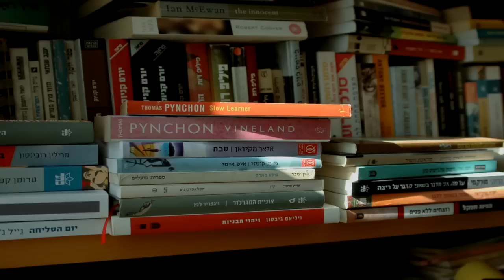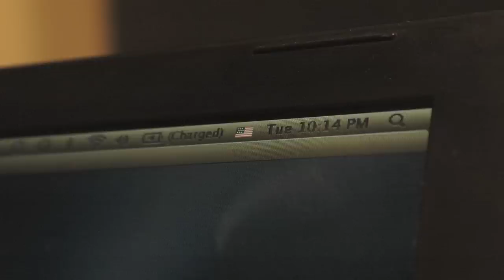יזהר אשדות | שמש סתיו | הקליפ הרשמי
קליפ חדש לשיר "שמש סתיו" מתוך האלבום של יזהר אשדות "עניין של הרגל".
מילים: יהלי סובול, לחן: יזהר אשדות
עיבוד והפקה מוסיקלית: יזהר אשדות ומשה לוי
יזהר צילם את הקליפ בטיימלאפס, הכל מתוך הבית שלו. וערך את הקליפ מתוך למעלה מ 100,000 תמונות.
הקליפ מבטא את התחושה המשתנה של הזמן שחולף, לעיתים לאט, לעיתים במהירות רבה ולפרקים בקצבים שונים במקביל.
A Timelapse music video for Izhar Ashdot's 4th single from his album A Matter of Habit.
Izhar shot over 100,000 frames during the making of this video, all from the confines of his home.
The video expresses our relative sense of passing time, sometimes slow, very fast at other times and usually at different paces simultaneously.

Shot, Edited and Directed by Izhar Ashdot
Cameras: Panasonic GH2, Sony NEX-5, Nikon D70, iPhone 4s.
Edited on FCP7 and FCPX 10.0.0.6